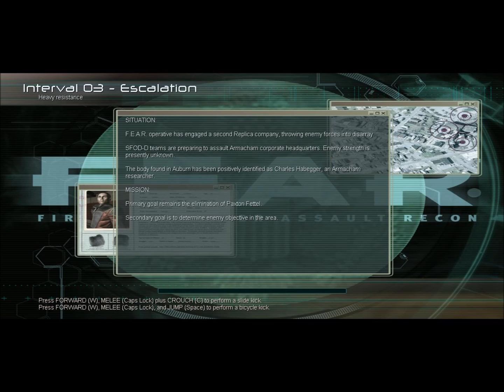F.E.A.R. Playthrough Part 4